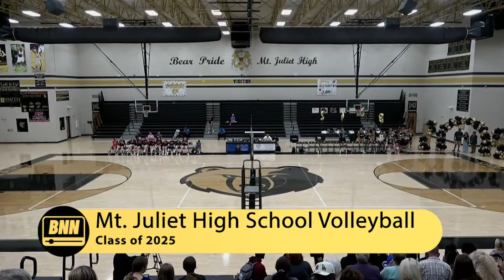MJHS Volleyball Class of 2025